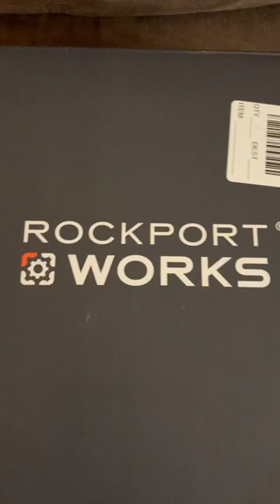#1545 Steel Toe Shoe Shorts: Rockport Works Sailing Club Steel Toe Boat Shoes! 🍻